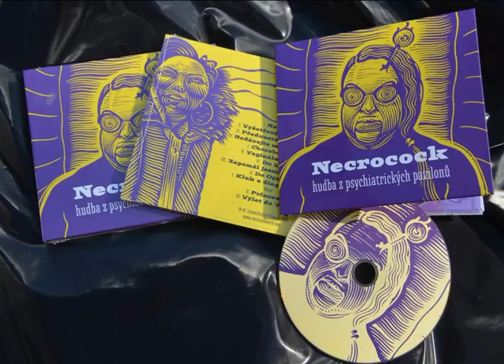Necrocock - Vysetreni vestibularni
Necrocock - Hudba z psychiatrických pavilonů (Full - Length, 2015)

Official Necrocock & Kaviar Kavalier Youtube Chanel

Approved by Tomáš Kohout (Necrocock & Kaviar Kavalier)

Operated by Nikola Pavlovic Sova (The White Japanese Lapot Fanzine - Underground SERBIAN Fanzine)